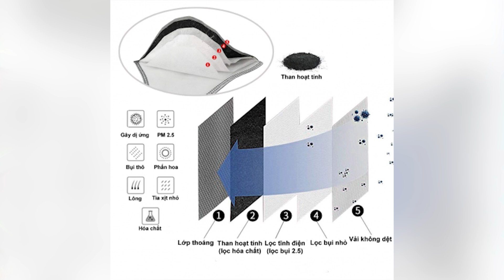SAIGON TV 📺 - GÓC CẠNH CUỘC SỐNG - MASK PHẦN 1